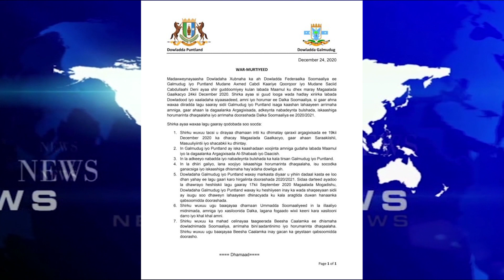War murtiyeedka Puntaldn iyo Galmudug